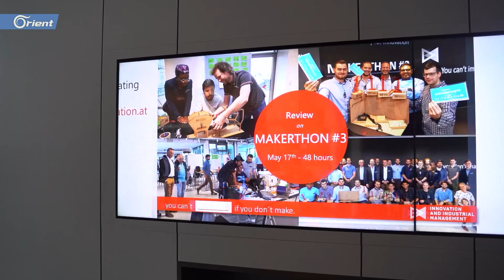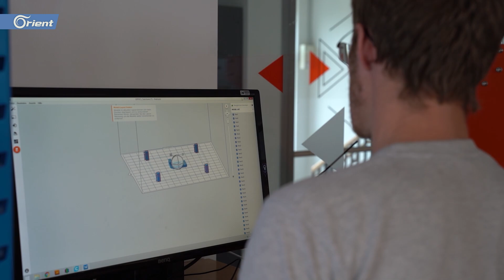برفقة عشرات الباحثين.. سوري يشارك بمشروع صاروخ فضائي في النمسا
برفقة عشرات الباحثين.. سوري يشارك بمشروع صاروخ فضائي في